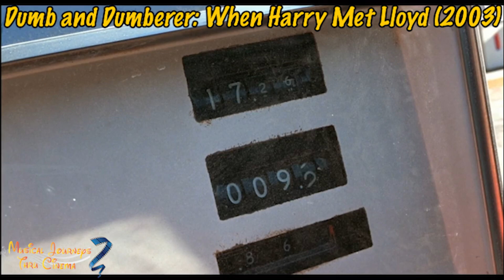The Dumb and Dumber Trilogy Slapstick Montage (Music Video)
Here is my fan-requested montage of the slapstick moments from the movies Dumb and Dumber, Dumb and Dumberer: When Harry Met Lloyd and Dumb and Dumber To set to some instrumental music.

Buy DUMB AND DUMBER on…
Double Feature DVD
Prime Video

Buy DUMB AND DUMBERER: WHEN HARRY MET LLOYD on…
Double Feature DVD
Prime Video

Prime Video

-Thomas Downey

Timestamps:
0:00 Intro
0:08 Dumb and Dumber
2:57 Dumb and Dumberer: When Harry Met Lloyd
4:59 Dumb and Dumber To
6:42 End Screen